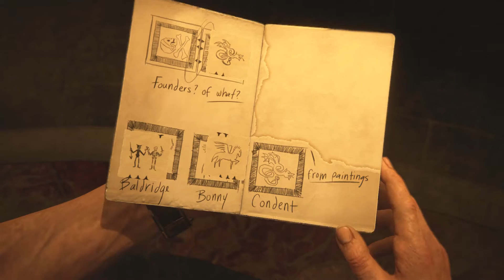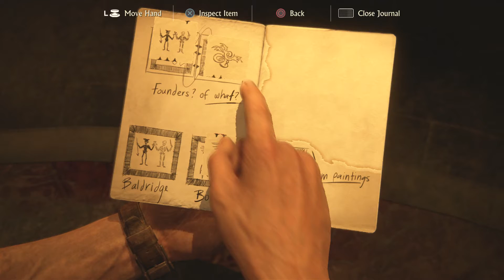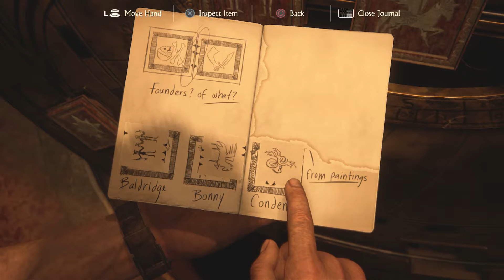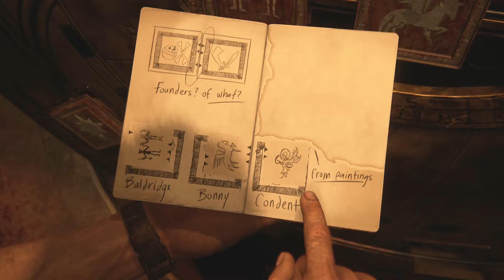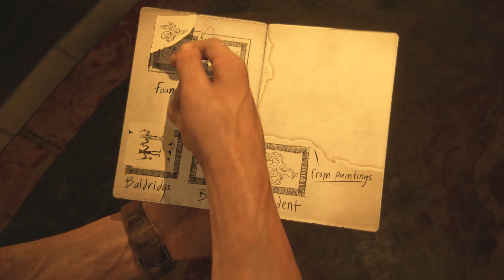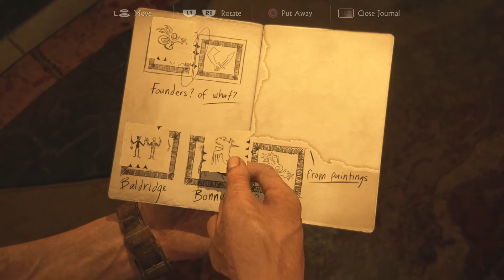UNCHARTED 4: A Thief's End - Hidden In A Plain Sight - 60fpsUltraHighQuality, Encoded to Max Mbps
Welcome to the part # 7  of Uncharted 4 Walkthrough , This Video is encoded to the best possible bitrate , Video & Audio  1080p 60fps.

Nate , Sam & Solly are getting closer to discovering more clues on finding their treasure , However  others may have gotten there first .